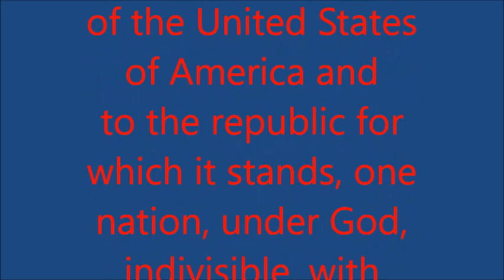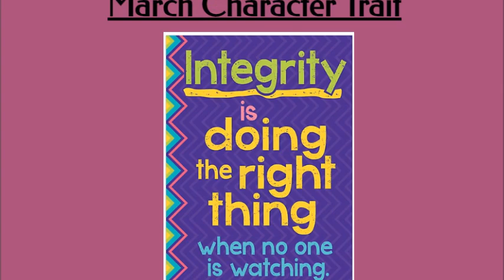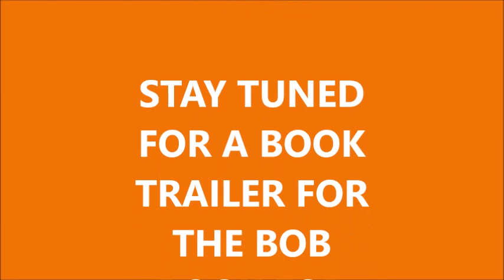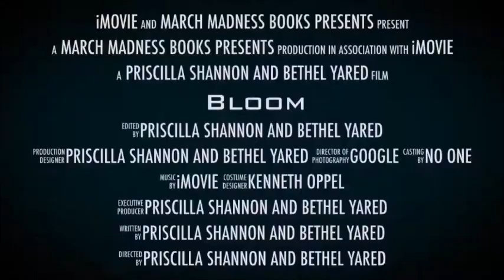Jamestown Middle Morning Show - March 19th, 2024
Watch the student morning show from Jamestown Middle School for March 19th, 2024.